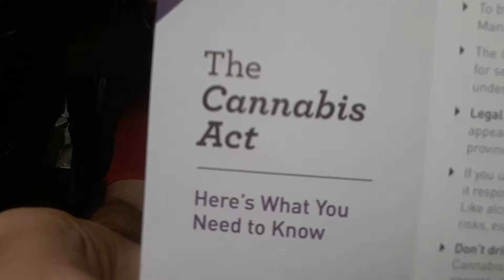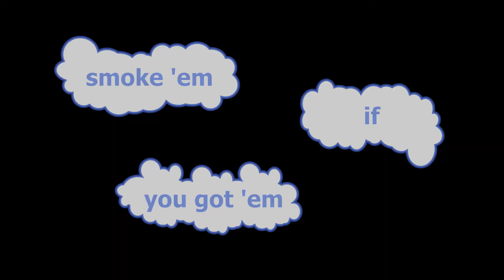THE CANNABIS ACT | WHAT YOU NEED TO KNOW | 59